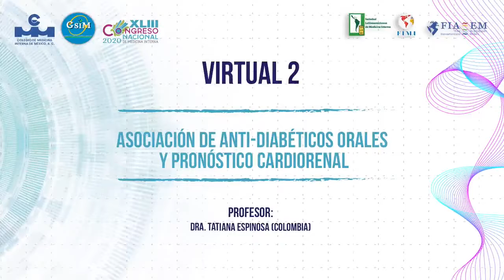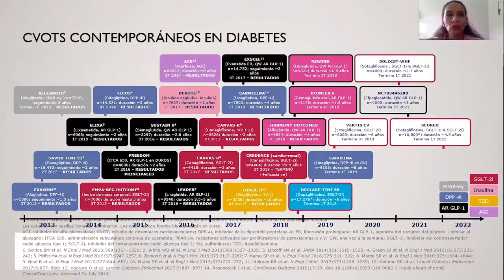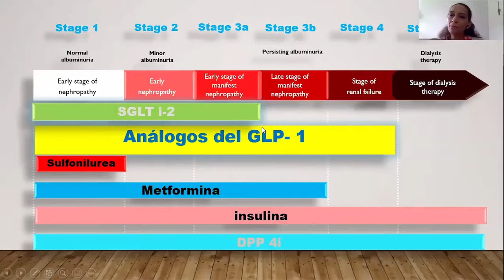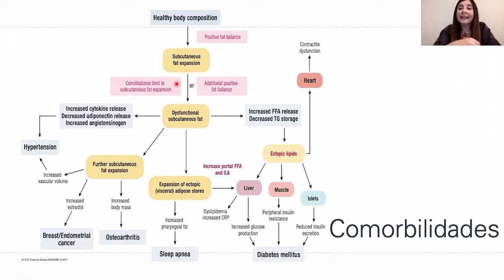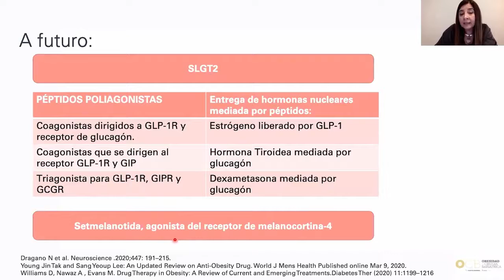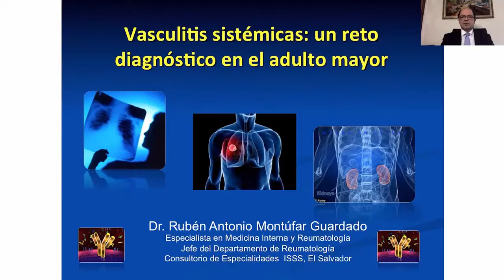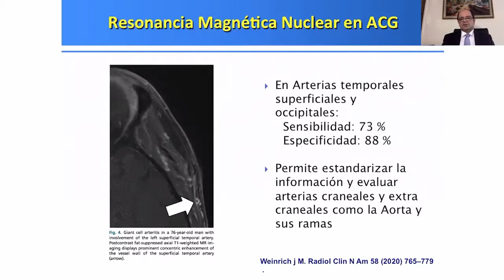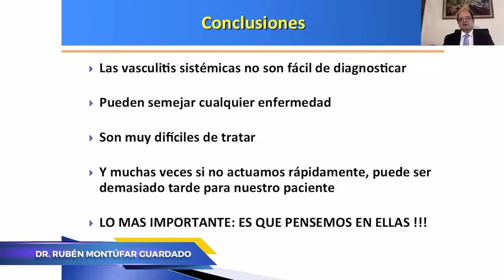2DIC S2 FORO INTERNACIONAL DE MEDICINA INTERNA